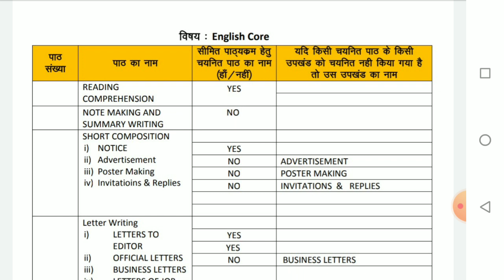JAC Class 12th Syllabus English !! JAC 2021 syllabus for English !!JAC_Syllabus